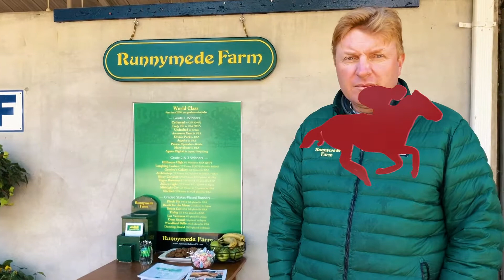Romain Malhouitre: European Exports, with Kelsey Riley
Romain Malhouitre came to the US from France 15 years ago. Today, he serves as the general manager of Runnymede Farm, and he talks with Kelsey Riley about what he appreciates about America, and misses about France.